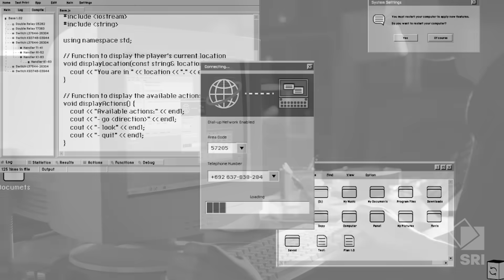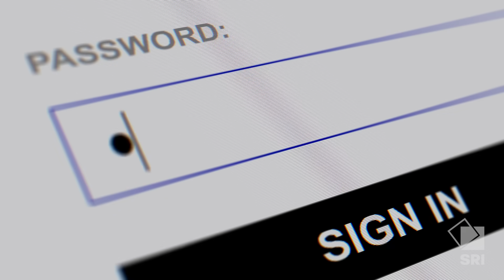Our mission: World-changing solutions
At SRI, we don’t just predict the future — we build it. Drawing on a deep legacy of world-changing innovation, we are pioneering new research in critical areas like education, health, quantum, AI, security, climate, and space.